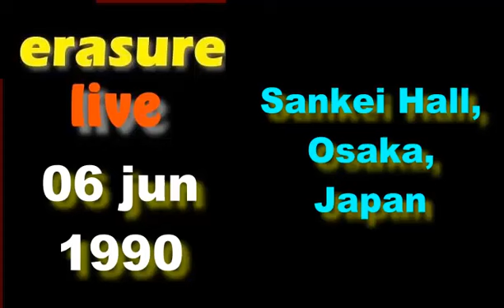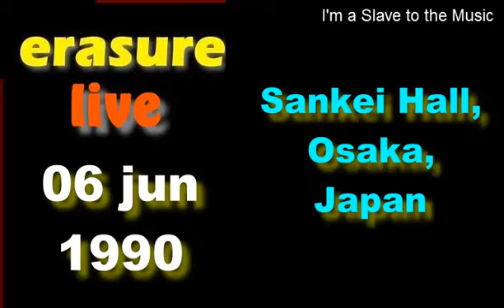Erasure 06.jun 1990 Sankei Hall, Osaka, Japan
ERASURE LIVE.- audio bootleg
Sankei Hall, Osaka JAPAN, 06 jun 1990